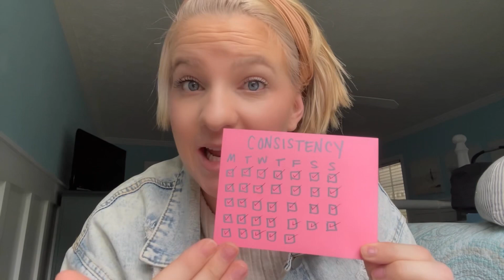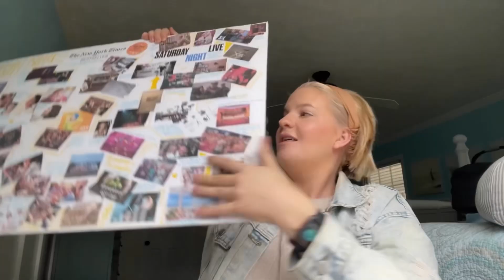Encouragement for 2024 Dreams// Mistakes We Make, Tools We Need, Tips to Get Through It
I'm so proud of you! Together in 2024 we are going to accomplish our goals, stick with our consistency, no matter what it looks like, and slowly get better 1% each day. We are going to face failure and get back up and live the life we dream. Here's to thriving, growth, and not just surviving.

Timecodes:
0:00 Intro
1:41 Mistake #1 Consistency Change
2:53 Mistake #2 Keep It Simple Stupid
3:40 Mistake #3 Feelings Rule All
4:48 Tip #1 The 3 in 3
5:07 Tip #2 The Millionaire Practice
6:02 Tip #3 Carving New Brain Pathways
7:37 Tool #1 JJ's 2024 Must Have
9:29 Tool #2 The Breakdown
10:16 Tool #3 The Puke on a Page
11:12 Tool #4 The Vision Board Reminder
12:19 Tool #5 Your Free Education
12:47 Encouragement #1 Thriving not Surviving
13:30 Encouragement #2 God is Trying to Pull You Out of Your Box
14:22 Encouragement #3 Start Small, Give Grace, Consistency
14:47 Tough Love
15:15 Your Key to Success
16:03 The 1%
16:41 The Opposite of the Lies is Who You Are
17:04 We Are All in This Together

I've made you a personalized list of tools to help you encourage you as you go after your goals this year. You can find all those amazing items

My favorite and recommended 2024 Planner
My top recommended books to create new habits-
Atomic Habits
Miracle Morning